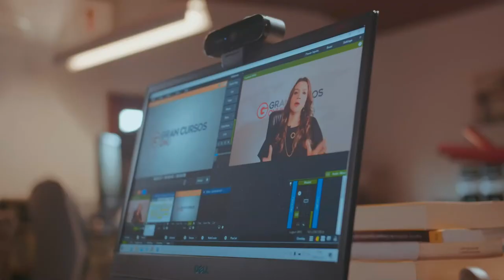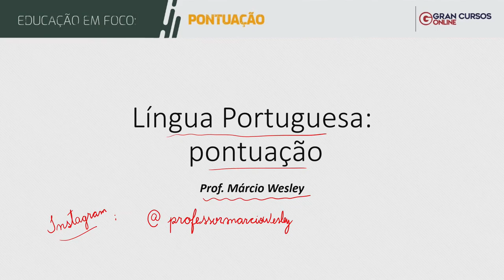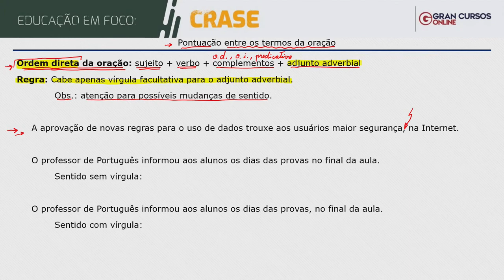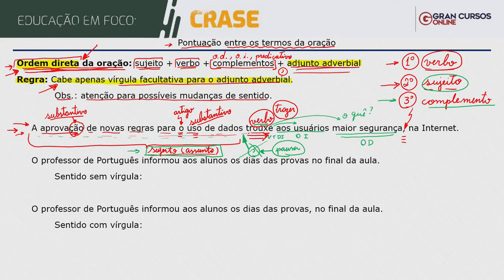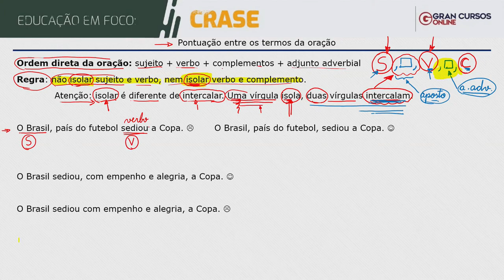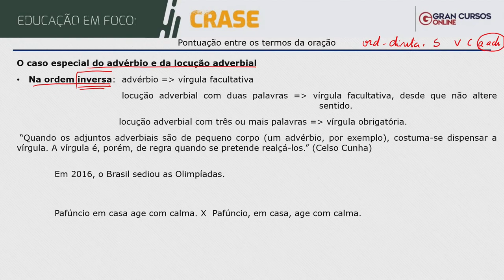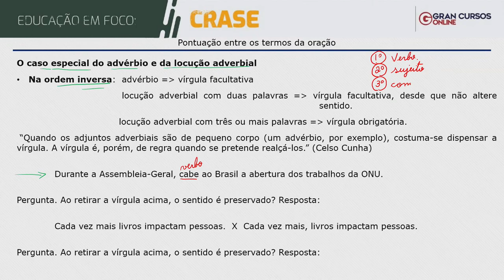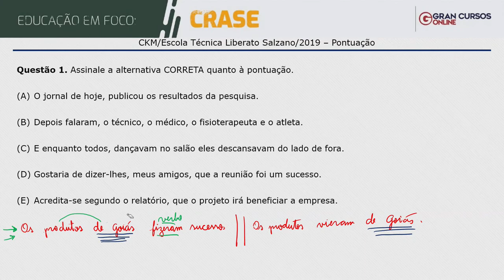Educação em Foco - Pontuação com Prof. Márcio Wesley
Estude para Todas as áreas de Concursos Públicos e OAB: Mude de vida com a plataforma mais moderna, a videoaula mais didática e o PDF que mais aprova no país!